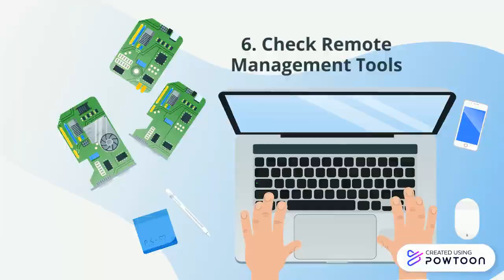SERVER MANAGEMENT - TIPS & TRICKS TME 15